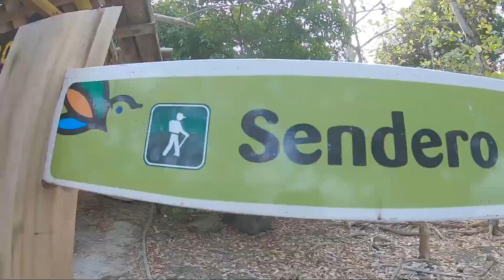Isla Iguana 2019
Isla Iguana localizada en Pedasí, provincia de Los Santos cuenta con 53 hectáreas De superficie  y 9 km de playa. Su arena blanca se debe a la erosión del esqueleto del coral. La misma es habitada por iguanas de ahí su nombre, como también aves fregatas las cuales se observan desde cualquier punto de la isla. Mediante el decreto 20 de 15 de junio de 1981, se declarada área protegida denominada “Refugio de Vida Silvestre Isla Iguana” por lo tanto en la misma se encuentra personal de ANAM y la policía ecológica. Isla Iguana posee los principales arrecifes coralinos del pacificó azuerense y santeño con 16 hectáreas de biodiversidad marina. 🎥 @irving_productor